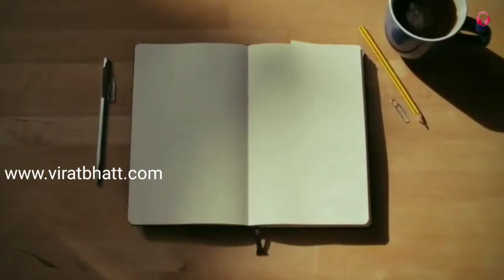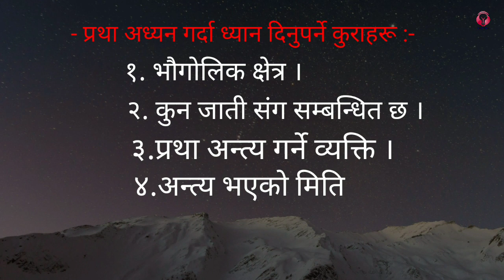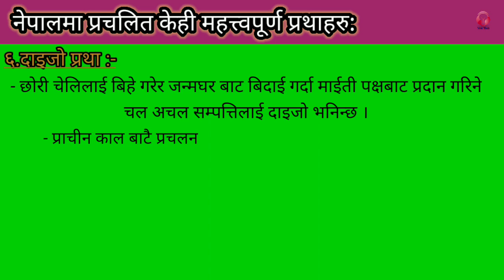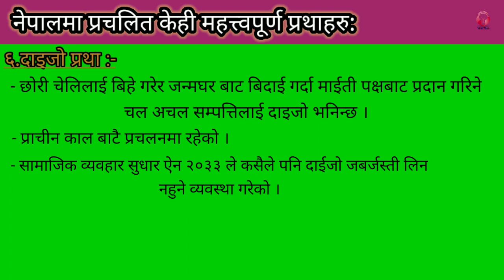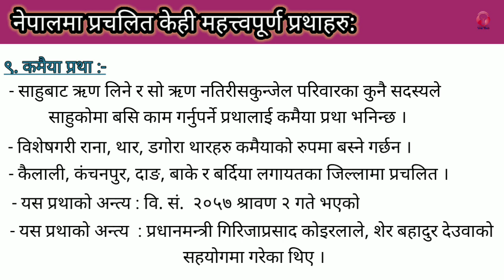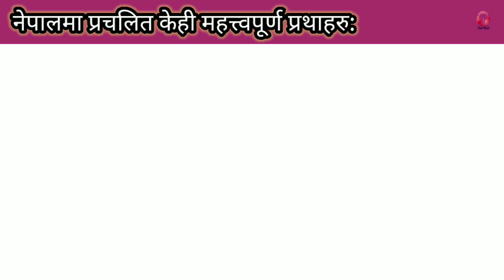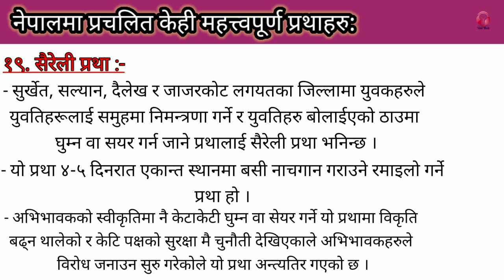नेपालमा प्रचलित महत्त्वपूर्ण प्रथाहरु | Important customs prevalent in Nepal | Virat Bhatt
This video is purely non-commercial and non-profit just to educate and inspire others. Music used in this video is not mine.